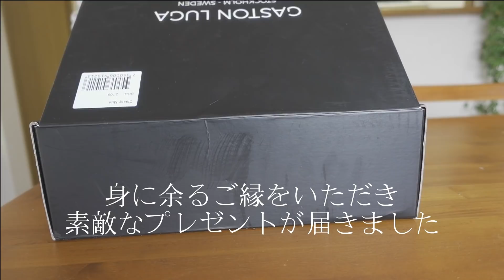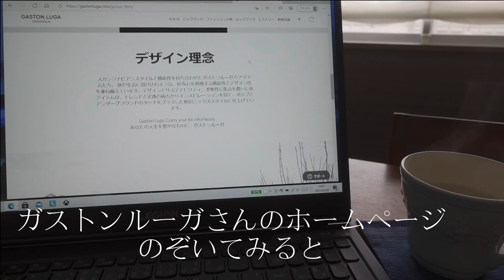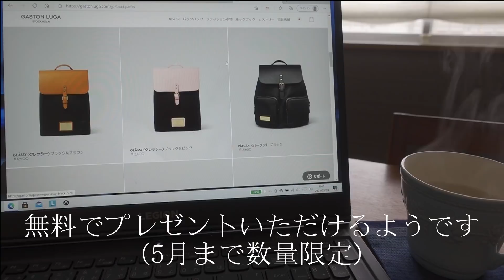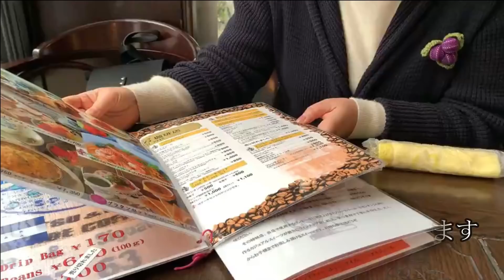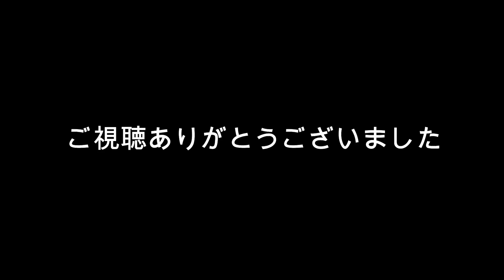【すみちゃんねる初コラボ】６０代シニア主婦のミニリュック ガストンルーガ GASTONLUGA 北欧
ストックホルム発ブランド【GASTON LUGA】詳細はこちら↓

●15%OFF 割引コード（オンラインストア限定)：sumichan
●公式IGアカウント名　　：@gastonluga
●国内発送・３０日返品無料
【新生活応援キャンペーン】
バックパックご購入で、
春にぴったりなGL特製トートバックを無料プレゼント
数量限定なのでこの機会をお見逃しなく
※期間：3月5日 から 5月まで

いつもご視聴、温かいコメントありがとうございます。
ガストンルーガ様からコラボご依頼をいただき（もうびっくり！こんな私でよろしいのかと…）
今回はご提供いただいた素敵なミニリュックのご紹介動画となります。
オシャレにはほど遠い６０代シニアですが、少しでも楽しんでいただけたら幸いです。
ガストンルーガ様　本当にありがとうございました。